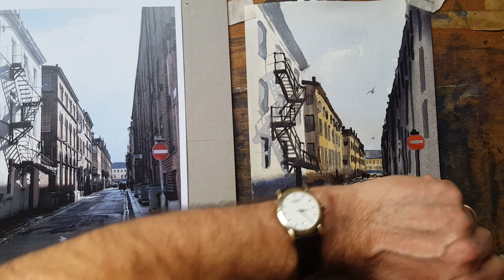Tony Burke Watercolours. Monday Club 1a. Wood Street appendix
Two minutes of movie time is missing from "Wood Street"
Why, I do not know. But here is the missing bit (for what it's worth)